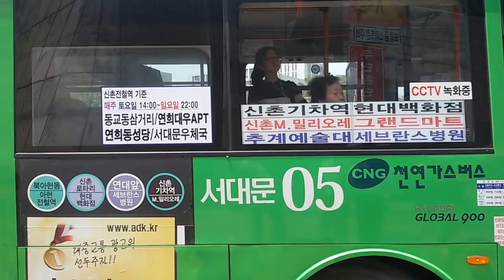서울 신촌 연세대학교 앞 거리 미친 피아노 연주자 막심 므라비차 쿠바나 쿠바나 ( Maksim Mrvica - Cubana Cubana) 멋지다 길거리 연주 피아노맨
막심 므라비차 - 쿠바나 쿠바나 ( Maksim Mrvica - Cubana Cubana ) 멋지다. 피아노맨. 참으로 오랜만에 가본 신촌 거리. 정말 많이 변했다. 연세대학교. 내가 다녔던 그 곳도 낯설다. 거리의 연주자. 피아노를 연주하는 멋진 남자. 누구일까?
Maksim Mrvica - Cubana Cubana is cool. Piano man
Shinchon Street, which has been a long time indeed. It really changed a lot. Yonsei University. The place I went to is also strange. A street performer. A cool guy playing the piano. Who is it?